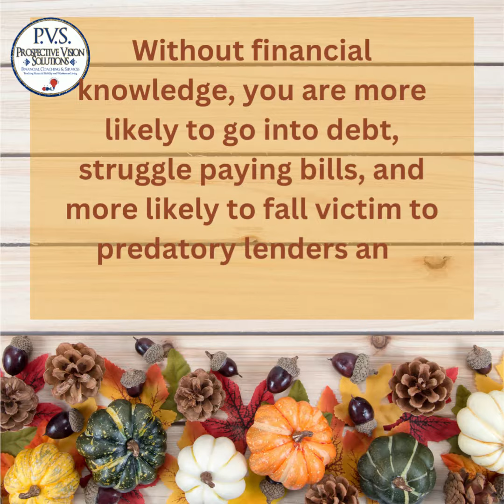Thanksgiving Credit Repair Offer!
Sign up for our 9-Month Financial Game Plan package and receive $180 off today!